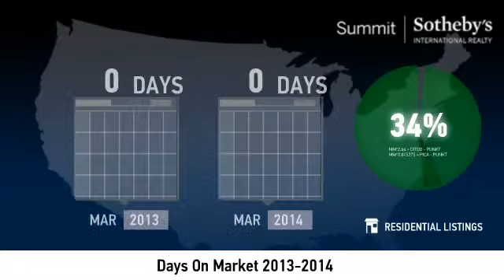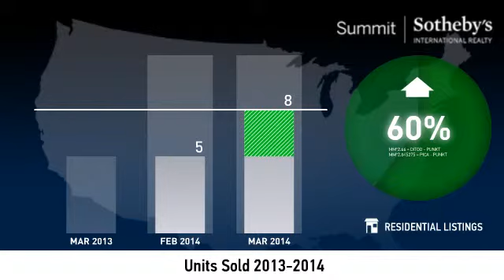Park Meadows - Single Family Home - Real Estate Market Update March 2014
Real estate is local, which is why we offer you current and historical data from our local Park City MLS to produce detailed, highly visual and easy to interpret videos that clearly demonstrate market trends for single family homes in Park Meadows.